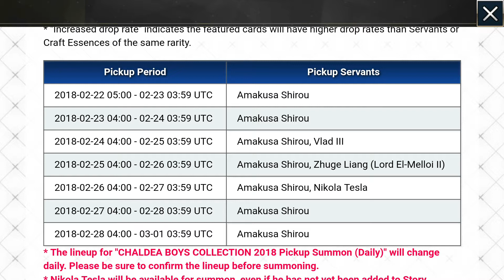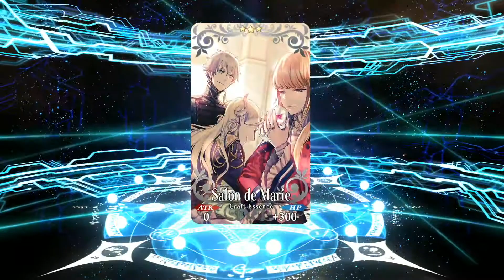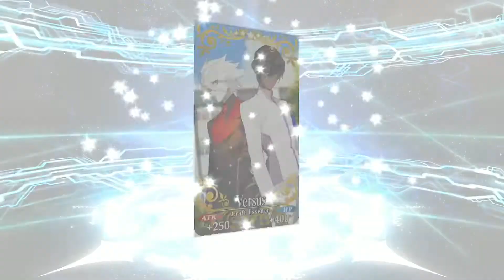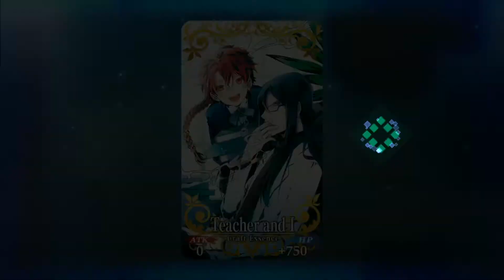Rolling Chaldea Boys Collection | Fate/Grand Order NA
The Chaldea Boys Collection ended  yesterday, but here are my belated rolls. Hope you all had a good event and good luck with the new challenge quests!